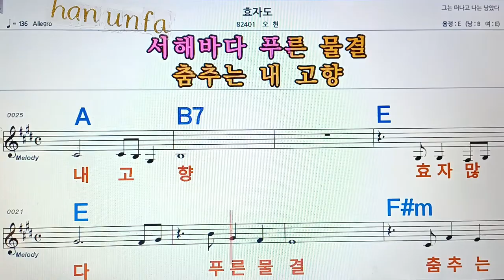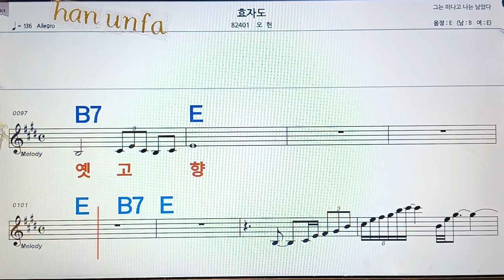효자도/오현💋노래방, 통기타 , 코드 큰악보, 가라오케, 반주💖Karaoke, Sheet Music, Chord, MR